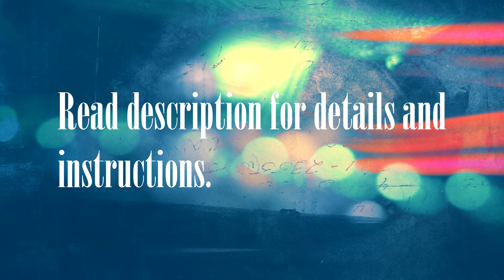Character + Editor GMV WORM MEP [OPEN]